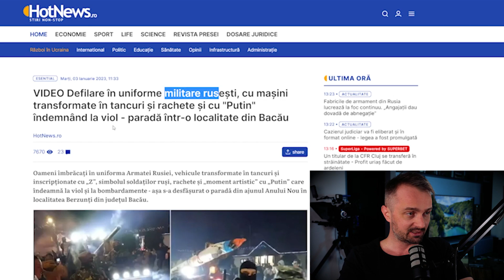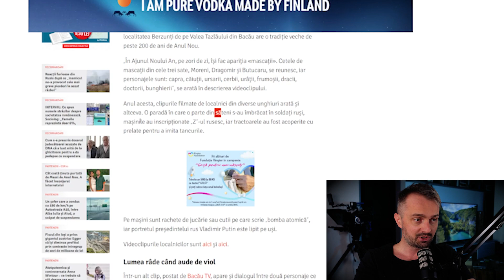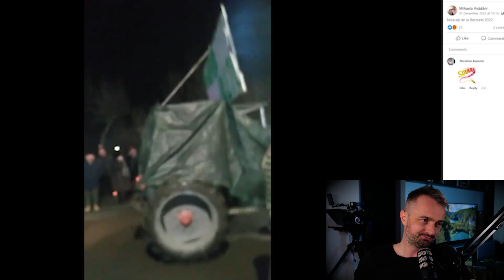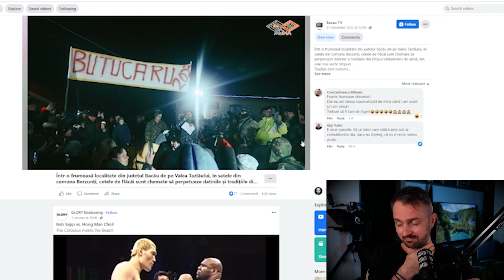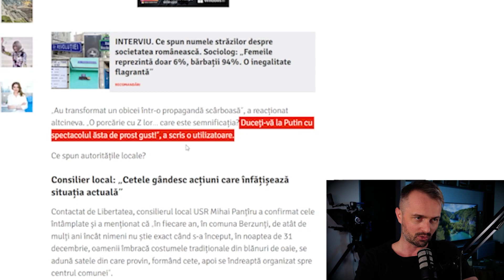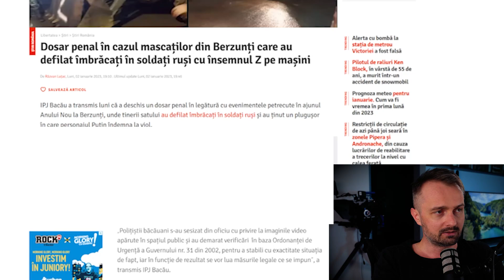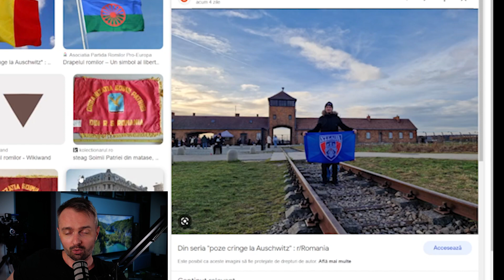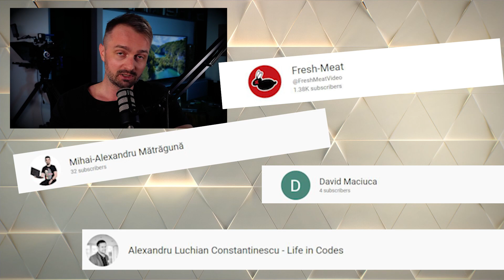Defilarea cu ”tancuri rusești” în Bacău a scandalizat internetul